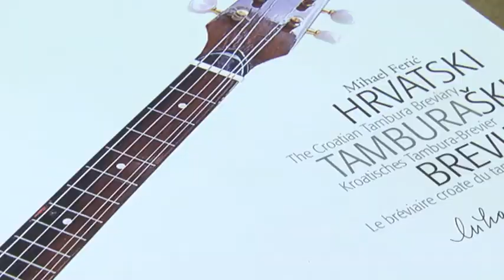Kako nastaje tamburica?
Pratite kanal i upoznajte hrvatske obrtnike i poduzetnike: goo.gl/dkLlOZ